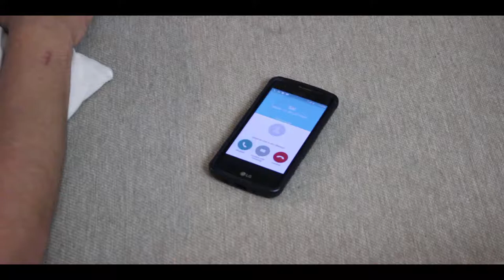October 31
October 31 is a film from the Friday the 13th film festival contest. Directors where given a week with a log line to make a film. This film was the winner for best story.
Directed by Michael Rodriguez
Produced by After Hours
Starring
Patrick Chavera
Megan Cunningham